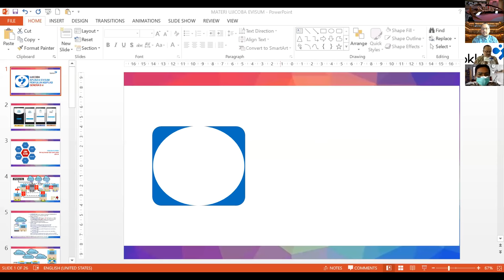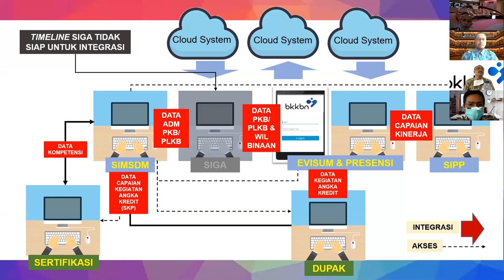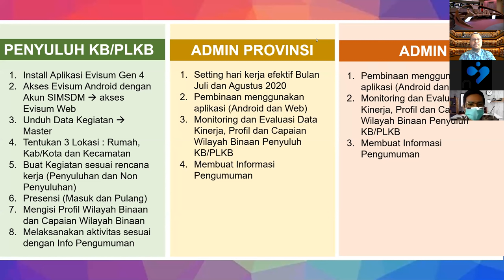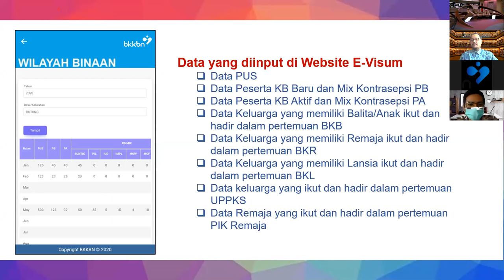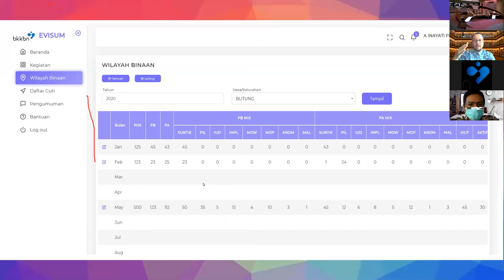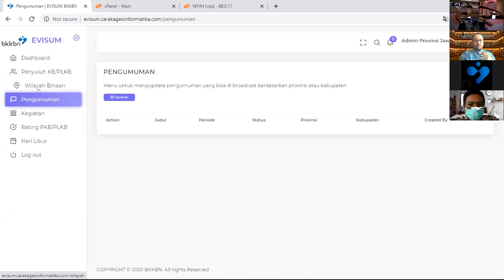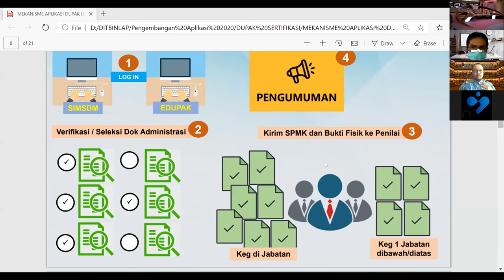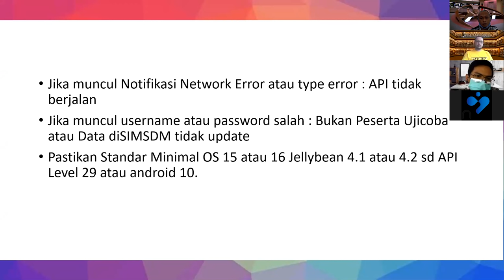Menjelang Launching Evisum Generasi 4 : Sosialisasi dalam Tahapan Ujicoba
Aplikasi Evisum Generasi 4 akan segera di Launching pada Hari Rabu Tanggal 26 Agustus 2020, Pada Bulan Juli yang lalu dilakukan Sosialisasi dalam rangka Ujicoba Sistem Evisum Generasi 4 dengan melibatkan Penyuluh KB/PLKB yang ditunjuk oleh Perwakilan BKKBN Provinsi serta Hubalila Perwakilan BKKBN Provinsi.

Tunggu Video Hasil Ujicoba yaaa .